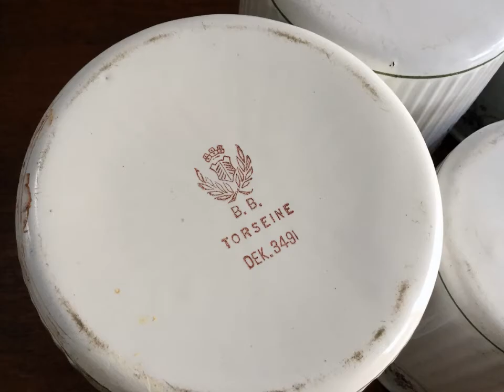アンティーク ＢＢ社ホワイトローズバンドキャニスター6個セット/ホーロー/フランス Ｊ15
アンティーク　ＢＢ社ホワイトローズバンドキャニスター6個セット/ホーロー/フランス　Ｊ15　です。